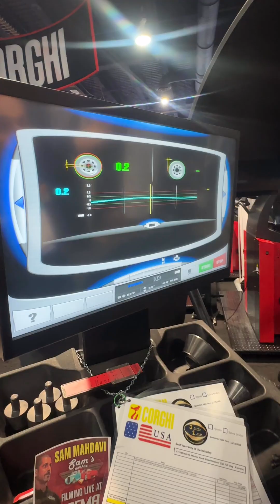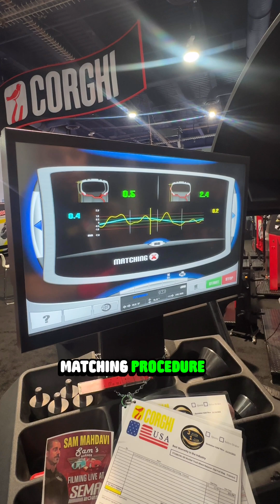If your shop does truck tires, you need to see this. 👀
During our walkthrough at the 2025 SEMA Show, Corghi highlighted a feature that often gets overlooked:

⭐ This balancer uses SONAR technology to measure the wheel.
A lot of techs are familiar with this type of measurement system because of the Hunter RoadForce machines — and that’s exactly why it’s worth pointing out.

The ET1680’s SONAR setup performs similar automatic readings by scanning the wheel to identify:
Wheel width
Runout characteristics
Surface profile
Balance-related irregularities
In simple terms, it helps the machine “see” the wheel more accurately so you get:
✔️ More precise balances
✔️ Faster setups
✔️ Less guesswork
✔️ Fewer comebacks on HD jobs
It’s one of those features you might not realize Corghi includes — especially if you’ve only seen older balancers or if you’ve mostly heard about SONAR in the context of other brands.
In this short walkthrough, we cover:
Touchscreen interface
Heavy-duty wheel capability
SONAR-assisted measurement
Efficient workflow for commercial shops
If you’ve been curious how Corghi stacks up in the heavy-duty space, this is a great example of the tech they’re bringing to the table.